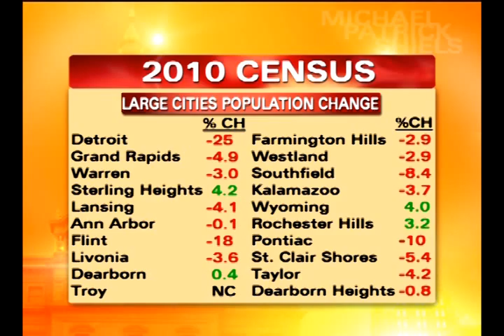3 23 11